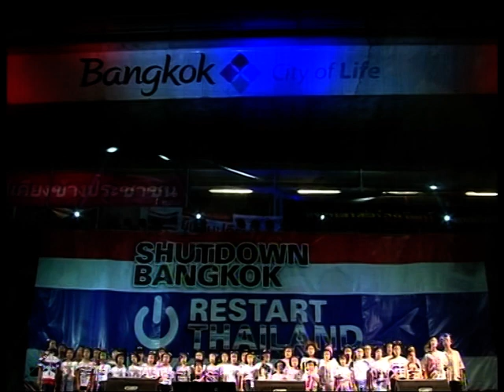คอรัสมดน้อยรักชาติ ขึ้นร้องเวทีปทุมวัน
130214 คอรัสมดน้อยรักชาติ ขึ้นร้องเวทีปทุมวัน